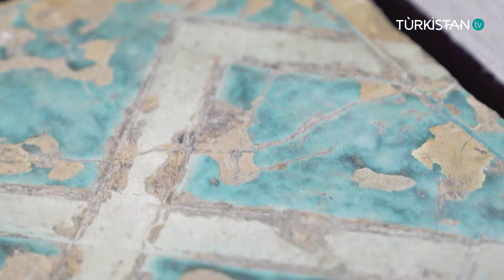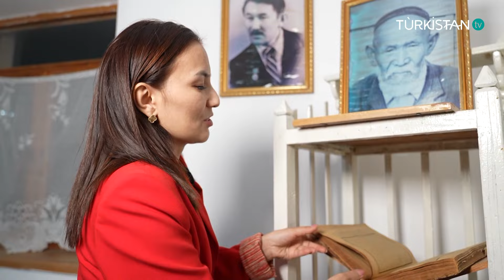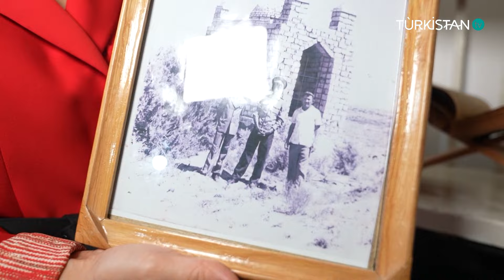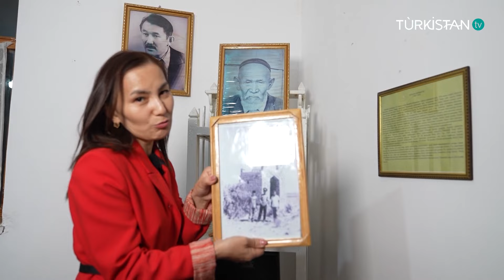Түркістанға саяхат | 8 шығарылым